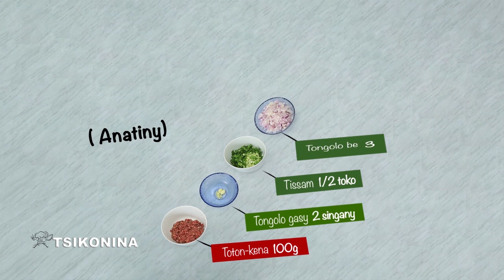TSIKONINA 'PAO' DU 06 FEVRIER 2021 BY TV PLUS MADAGASCAR